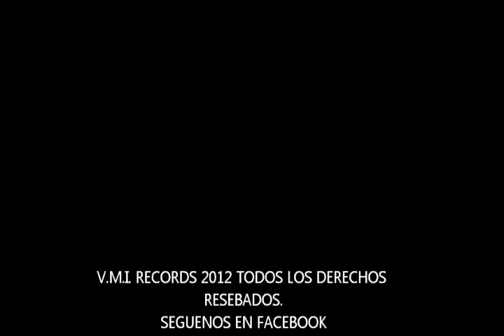Lucy Montes En la eternidad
PROYECTO DE LA JOVEN Lucy Montes